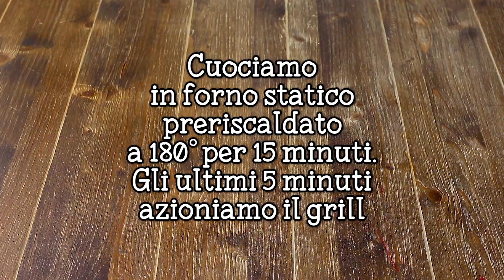Pesce Spada Panato al Forno con Contorno di Patate Prezzemolate - Ricetta Facile - 55Winston55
Ciao ragazzi, oggi prepariamo insieme il Pesce Spada Panato al Forno con Contorno di Patate Prezzemolate! Un secondo piatto gustoso e facile da preparare, perfetto per il pranzo e la cena di ogni giorno. La ricetta è semplicissima, quindi la consiglio anche a chi è alle prime armi in cucina. Gli ingredienti che occorrono sono pochi e spesso li teniamo già in casa. Oltre al pesce spada (va bene sia quello fresco che quello surgelato), serviranno un po’ di pangrattato, un limone e tanto prezzemolo e possiamo metterci subito ai fornelli. Il segreto della ricetta sta in questa speciale panatura che racchiude profumi e sapori che si sposano benissimo col pesce. Il pesce spada a fine cottura risulterà morbidissimo al suo interno e croccante all’esterno…una vera bontà! Come spesso però vi dico, reinventate la ricetta che vi propongo e utilizzate questa speciale panatura per tutto il pesce che preferite, ad esempio tonno, filetti di merluzzo, platessa, salmone… questa panatura si adatta perfettamente a qualsiasi tipo di pesce! Ma le possibili varianti non finiscono qui! Io vi mostro come cuocere il pesce spada al forno ma nessuno vi vieta di fare una cottura in padella. Alcune volte ho cotto queste cotolette di pesce spada sulla bistecchiera ed il risultato è stato strepitoso… provare per credere!

55Winston55

★★★ STAMPA LA RICETTA DAL BLOG ❤"Fatto in Casa da Benedetta"❤

***INGREDIENTI PER IL PESCE SPADA (per 4 porzioni)***

4 fette di pesce spada (circa 500g)
100g pangrattato
1 ciuffo di prezzemolo
1 spicchio d'aglio
Origano q.b.
1 limone (scorza e succo)

INGREDIENTI PER LE PATATE PREZZEMOLATE***

500 g patate lesse
Un ciuffo di prezzemolo
2 cucchiai aceto di vino bianco
Olio di oliva q.b.